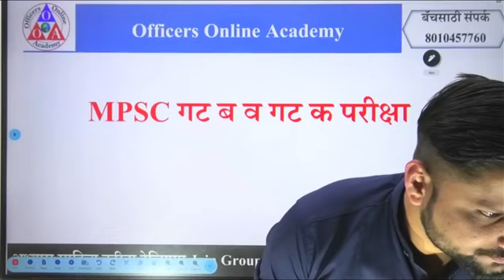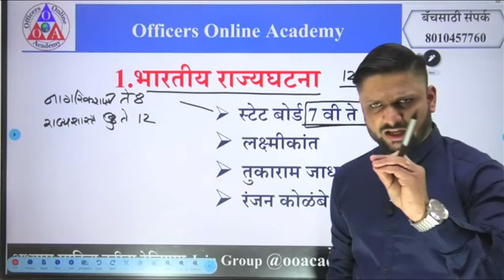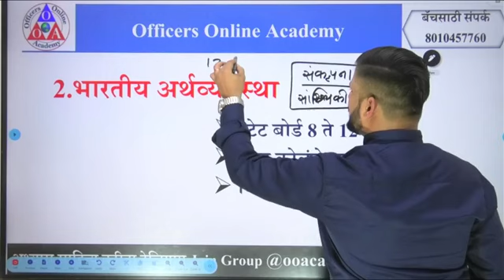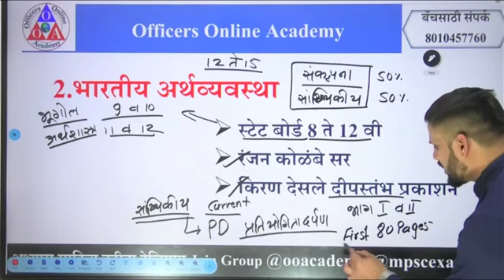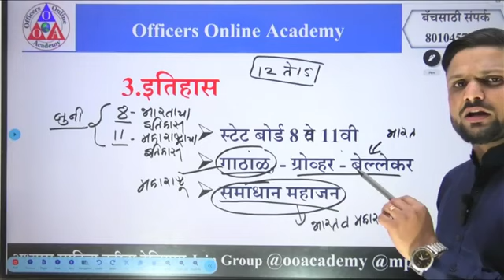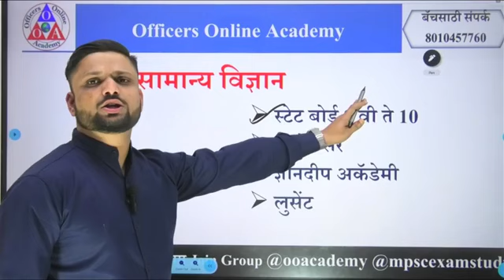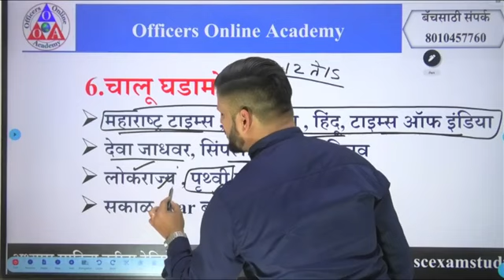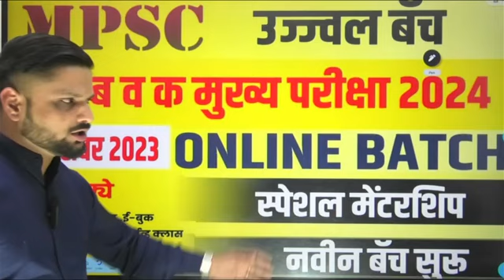MPSC STATE SERVICE EXAM 2024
Public News,News Channel Latest News Updates, News Today